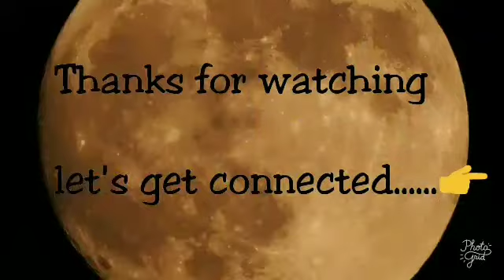Giveaway Winner Announcement + 3 surprise winners || MylyfMyrulzzz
Thank you so much guys for your love n support.
For me all of u are winners... But had to pick only three.
So the
 1st winner is : CUTYY PRINCEZ
 2nd winner is : PARI H
 3rd winner is : DIKSHA JAIN 1988

I have 3 surprise winners too. I have mentioned only two surprise winners in the video but couldn't resist myself from choosing the third winner.

3 surprise winners are :
SIMPI DATTA
SHREAMI CHAKRABORTY
KARUNA NIDHI

I would send random gifts to the surprise winners.

Love😘😘😘
Mahua